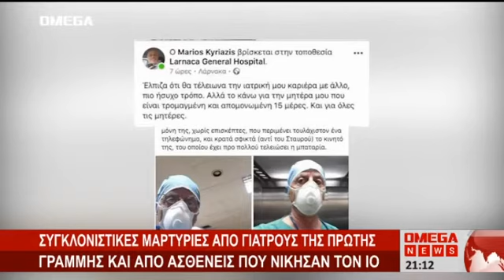Συγκλονιστικές μαρτυρίες από ασθενείς και ιατρούς της πρώτης γραμμής